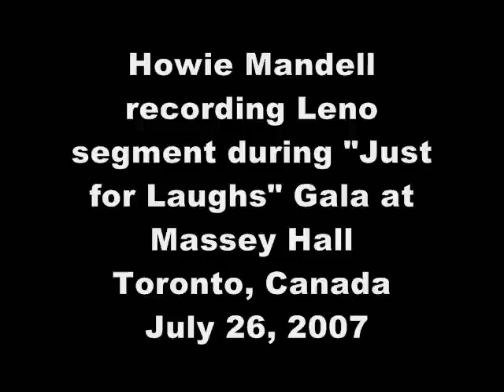Howie Mandell Hosts "Just for Laughs" in Toronto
I was invited by a work mate who had a spare ticket to go and see the first-ever Just for Laughs" gala in Toronto. Tonight's host was Howie Mandell ("Deal / No Deal") who is originally from Toronto.  During the show, they recorded a segment live with Jay Leno. I've included a small part of that here. The line-up of comedians was  excellent and I was laughing so hard it hurt.